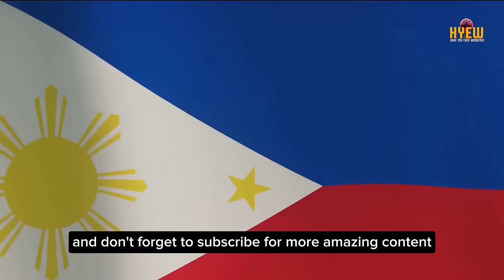How this INDIAN MISSILE Will Make the PHILIPPINES a Military Powerhouse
In this video, we will discuss the latest defense acquisition of the Philippines - the BrahMos missile from India. Join us as we delve into the details of this significant deal, exploring its implications for both countries and the region. Stay informed about the latest defense developments and strategic partnerships.

OUTLINE:

00:00:00 The BrahMos Missile Deal
00:01:29 Understanding the BrahMos Missile
00:03:21 Implications of the BrahMos Missile Deal
00:04:59 Subscribe Reminder
00:05:17 Further Implications & Conclusion